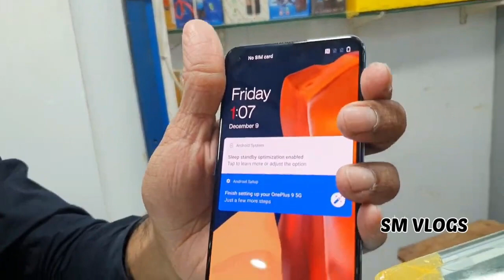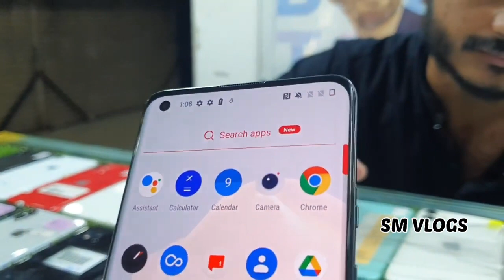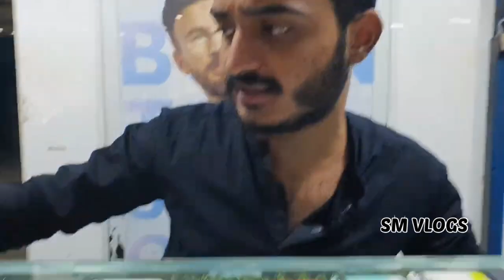Google pixel 4 xl oneplus 7t global oneplus 9 9r 9pro global iPhone XS Max Xr 11 non pta |SM VLOGS